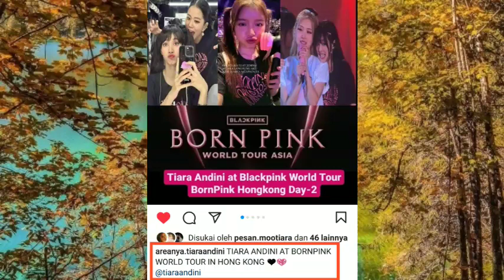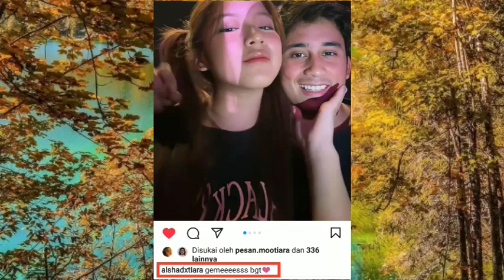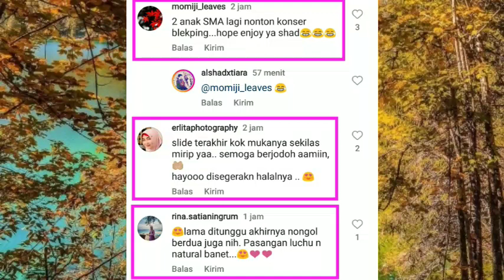Sangat Berkesan di Hongkong Holiday Aa Alshad dan Kak Titi with Mama Ibu